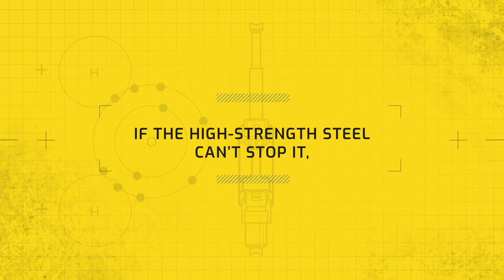HURST Jaws of Life EWXT: Rams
The R 521 EWXT Ram and R 522 EWXT Ram round out the HURST Jaws of Life eDRAULIC Watertight Extrication Tool (EWXT) line with extended lengths of 53.5 and 59.2 inches. Add to that their longer battery run time, a faster battery charger and the ability to operate underwater unencumbered by hoses, and you have another industry first.